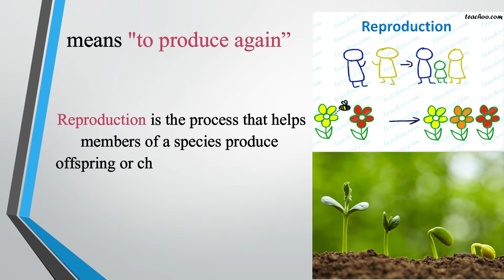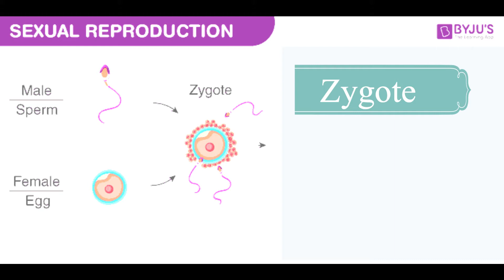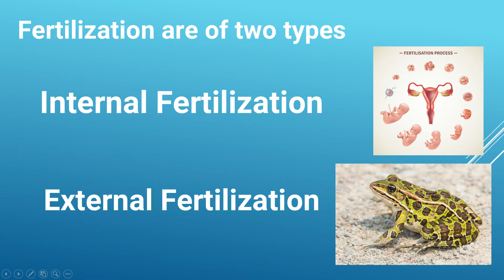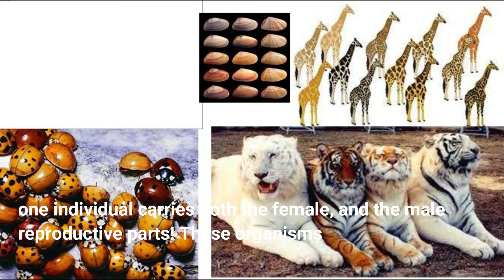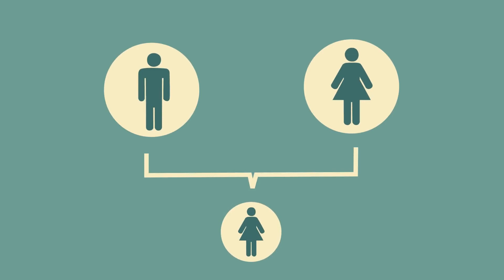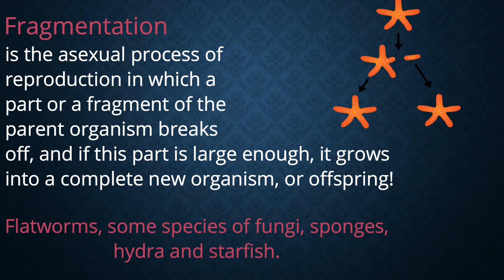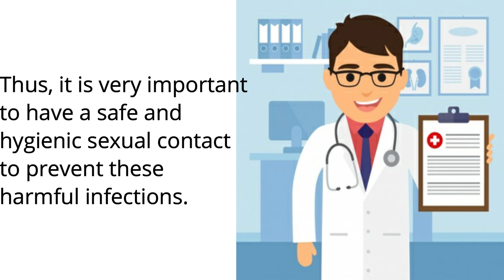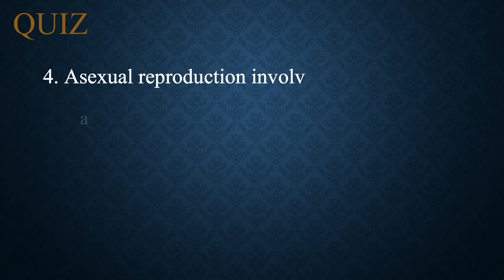BIO - How living things make their copies? (Reproduction)